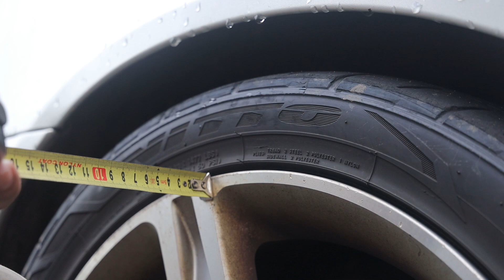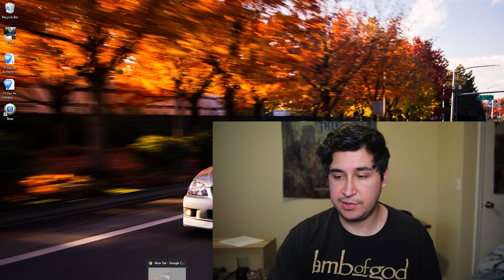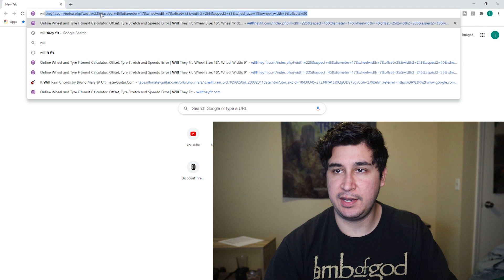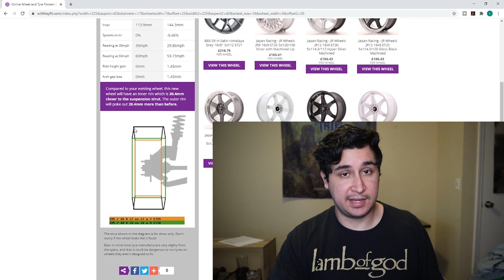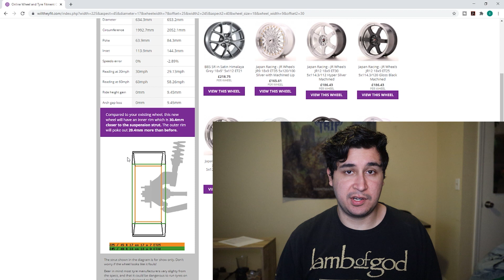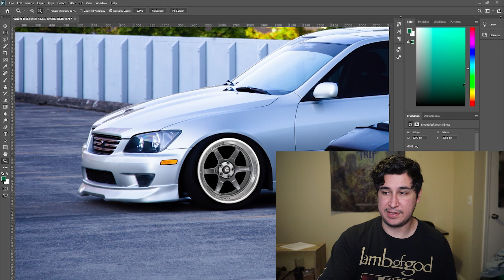How to choose wheels for PERFECT Fitment!!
The time is coming soon that I get my new wheels for the is300 so I wanted to show you guys how I go about planning my wheel fitment. In this video I'll be showing what all the measurements mean (diameter, width, offset, and backspacing) and some tools that will help you get your fitment looking exactly the way you want.